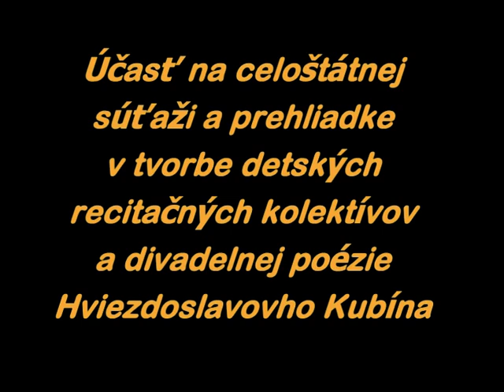Dolný Kubín 2013: Zverinec s.r.o. - Nové Bájkovo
Účasť detského recitačného kolektívu Zverinec s.r.o. pri ZŠ s MŠ Hrabušice na celoštátnej prehliadke a súťaži Hviezdoslavovho Kubína 2013.